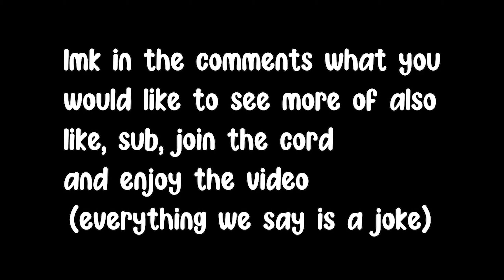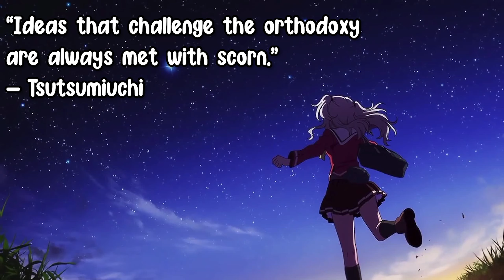im karmas most offensive moments (unseen) #5